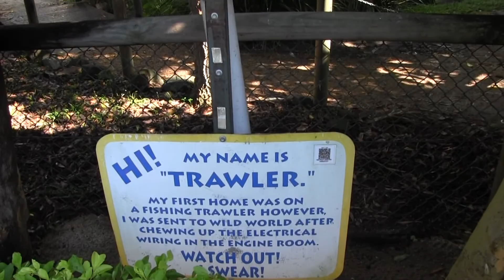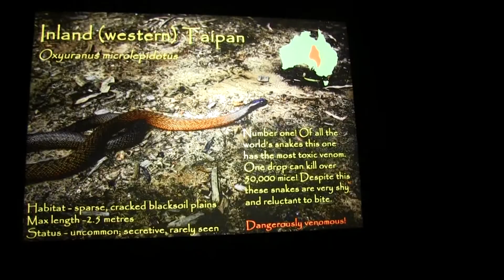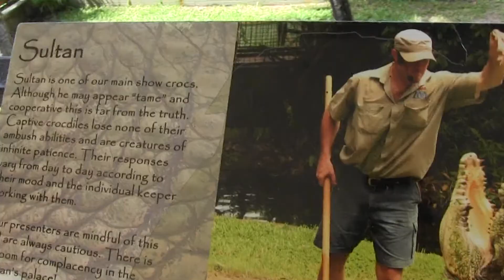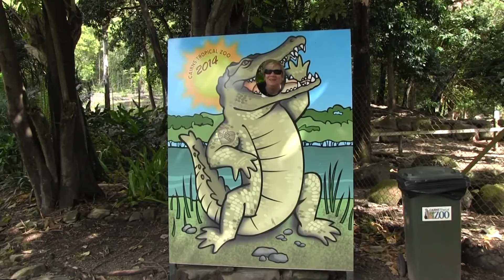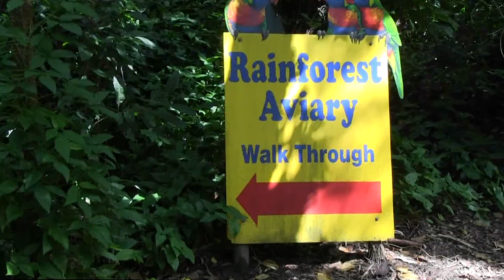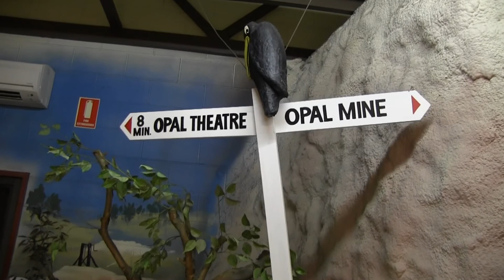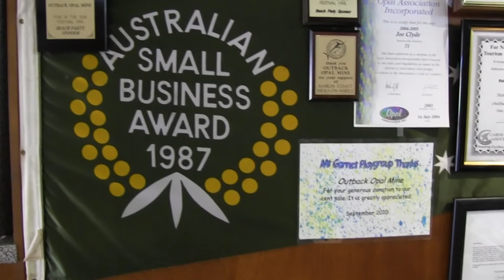Visit To The Opal MIne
18 May we went to visit the Cairns Tropical Zoo, and after that, a visit to the Opal Mine located at Clifton beach near Cairn's Qld. Both these establishments are opposite each other within walking distance. The Zoo, although small is a compact and a great place to visit. The pal Mine is currently undergoing renovations and it will be a better more informative place to visit.